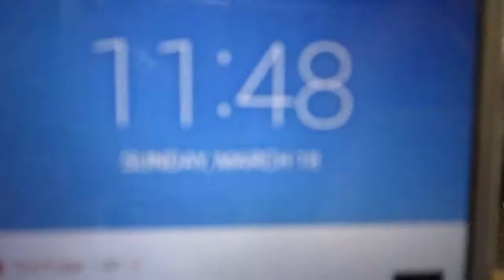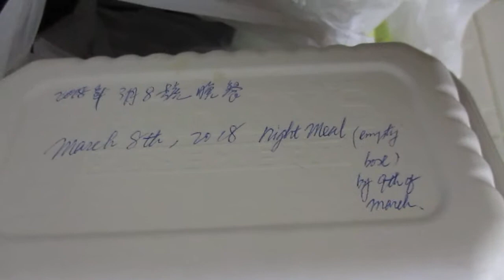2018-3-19th: From a 32GB PNY card's sub-folder 148 in a folder DCIM.